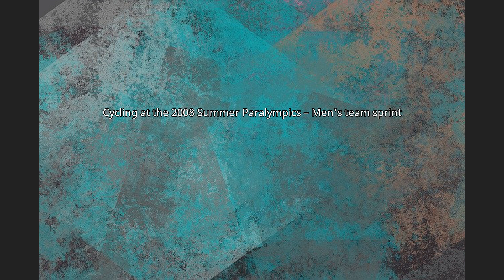Cycling at the 2008 Summer Paralympics – Men's team sprint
The Men's team sprint LC1-4 CP3/4 track cycling event at the 2008 Summer Paralympics was competed on 10 September. It was won by the team representing  Great Britain.